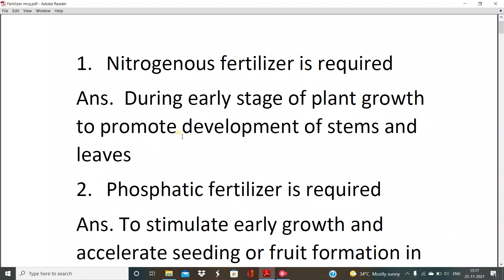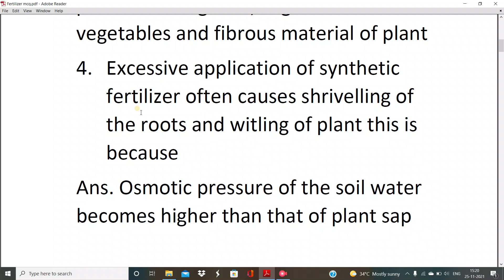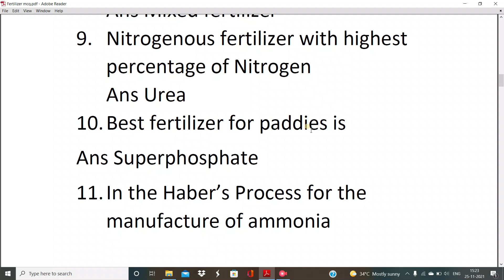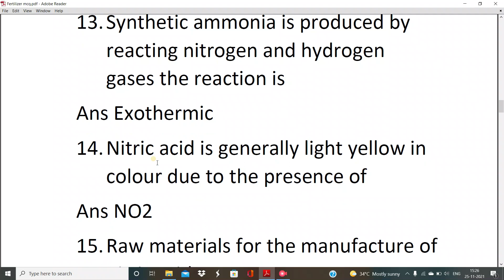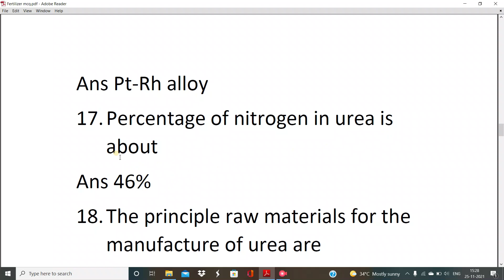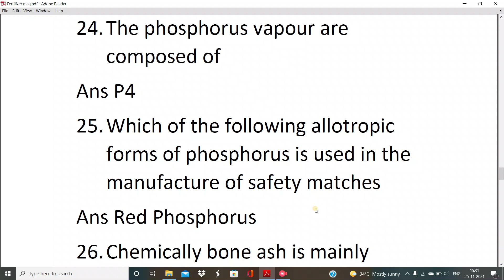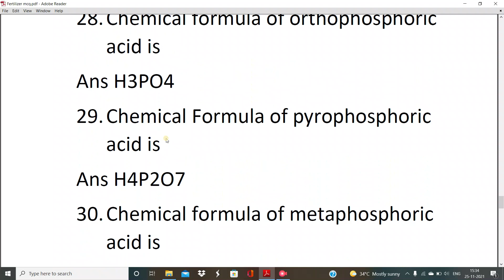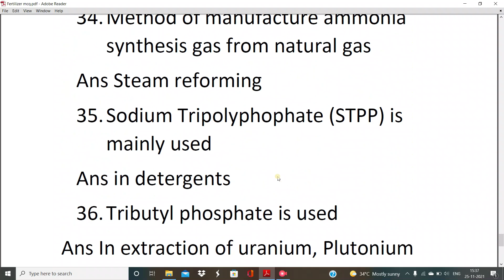Important MCQ of Fertilizer Engg. For KRIBHCO and NFL for Chemical Engg. and BSC. candidate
This channel provides every information about job prepartion from college subject to getting job specially for chemical engineering and choose your career in Diploma all over India
This is the only channel provides which provides every information in English and Hindi as on demand
so subscribes my channel for every information "Only Diploma "